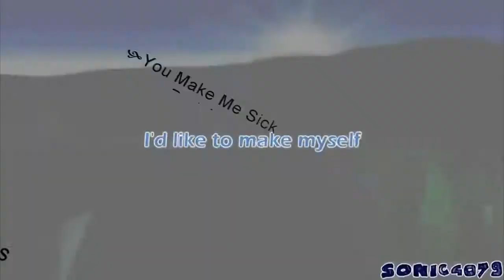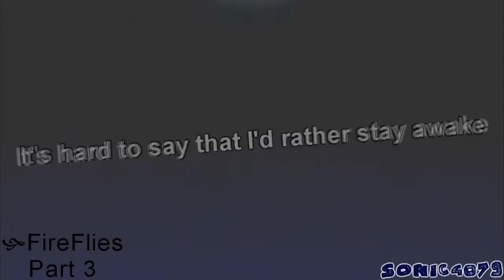My MEP Collection #4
Read First!

Hello c: Its been awhile since I've uploaded anything, I haven't been editing much and I also wanted to focus more on school :/  These parts are not anything new, just parts I had to delete because of copyright and also parts that I never got around uploading, so don't expect much...Thank you for reading this and watching the vid ^^ I'm not sure if I'll be very active here because I don't have much motivation/inspiration to edit anymore :(

Media: Sonic X, Bleach, Sym-bionic Titan, Danny Phantom